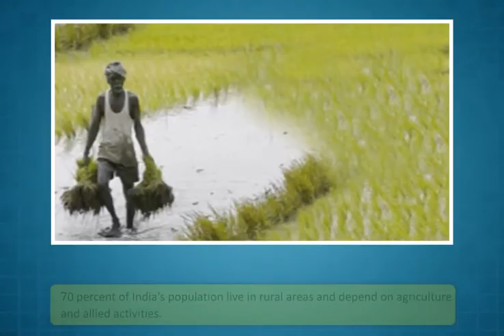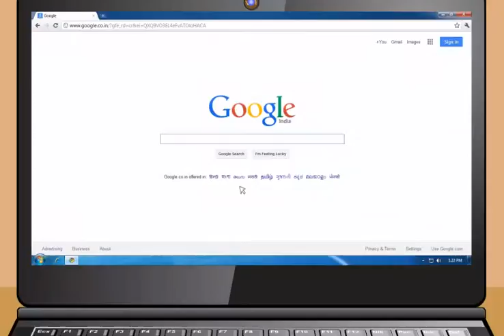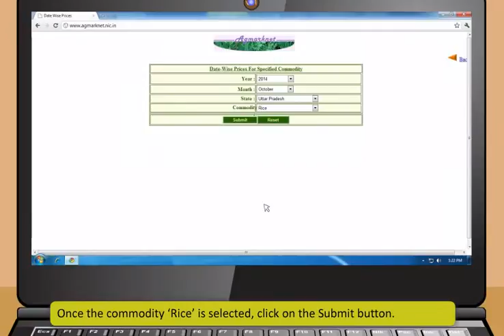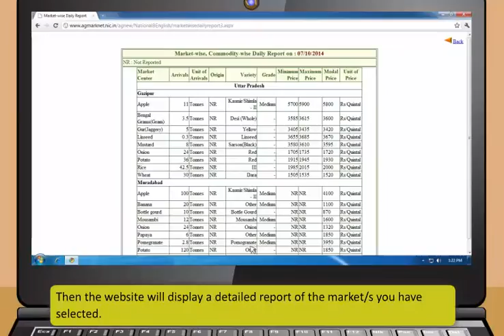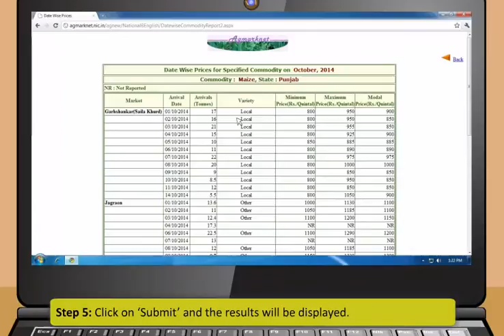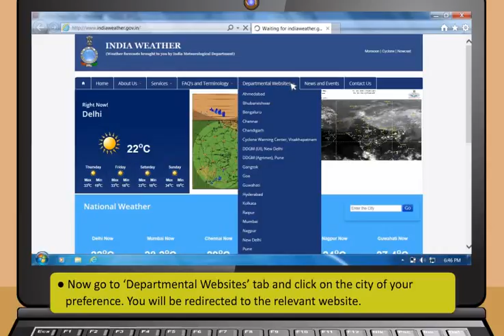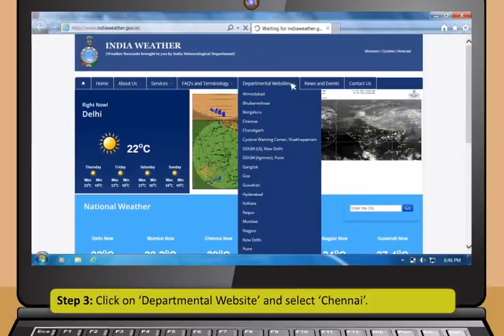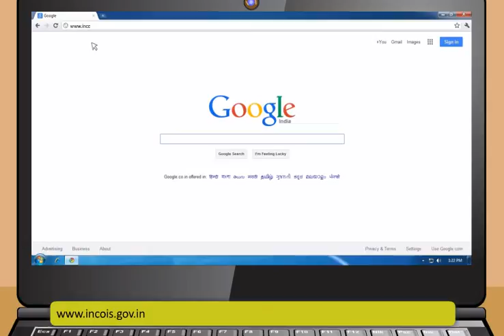Module-5_Applications of Internet(English)